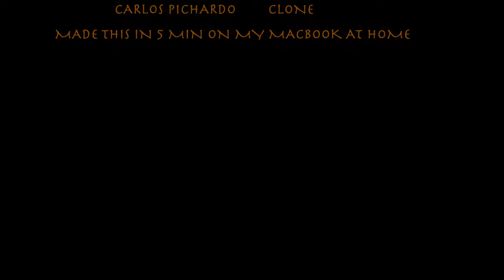THE INDIVIDUAL | Silent Short Film